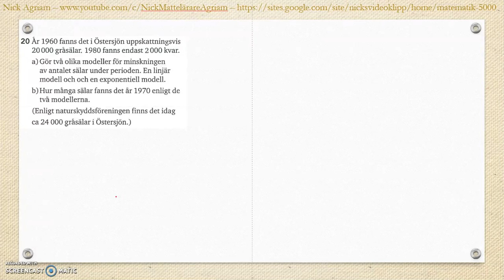Matematik 5000 Ma 2b Kapitel 2 Algebra och ickelinjära funktioner Blandade övningar 1-2 - 20